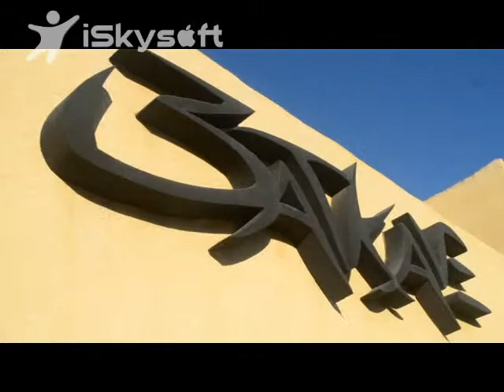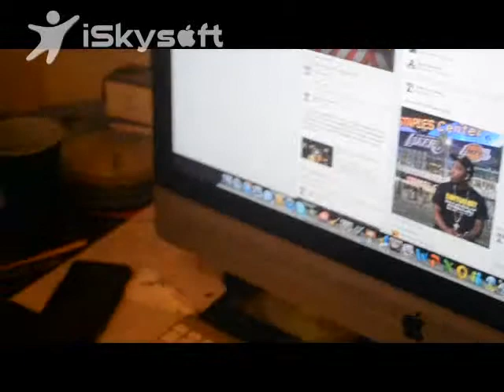tranzporter interview and b-roll